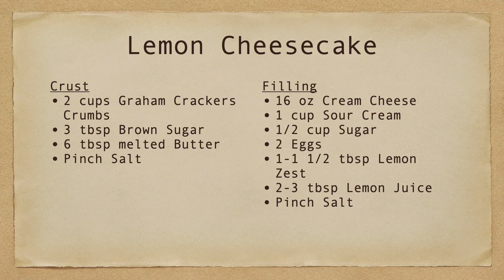Lemon Cheesecake| Hands Down the Best Cheesecake I've Ever Tried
RECIPE
Crust
2 cups Graham Crackers Crumbs
3 tbsp Brown Sugar
6 tbsp melted Butter
Pinch Salt

Filling
16 oz Cream Cheese
1 cup Sour Cream
1/2 cup Sugar
2 Eggs
1-1 1/2 tbsp Lemon Zest
2-3 tbsp Lemon Juice
Pinch Salt